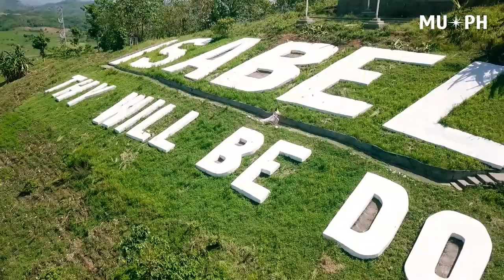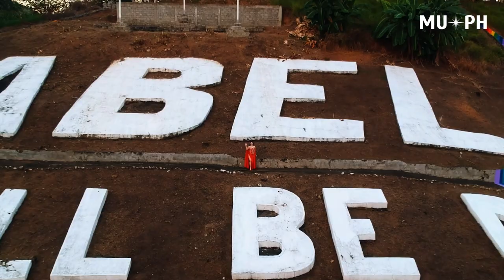MUPH2022TourismVideos | ISABELA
Explore the wonders of Isabela with Zeneth Joy Khan!